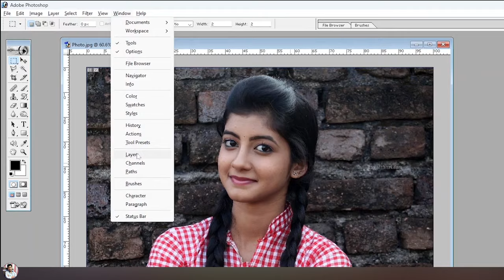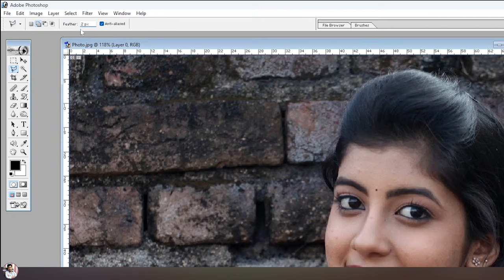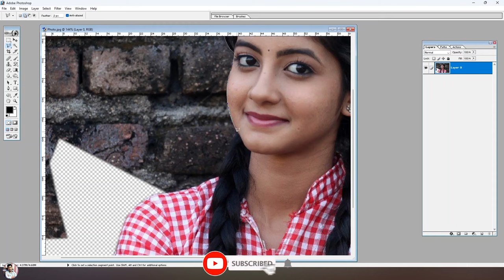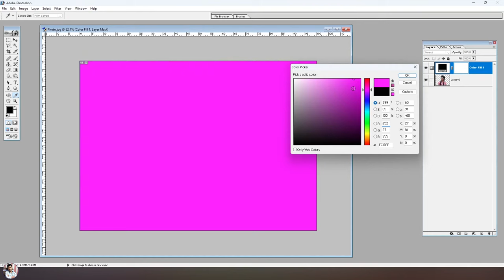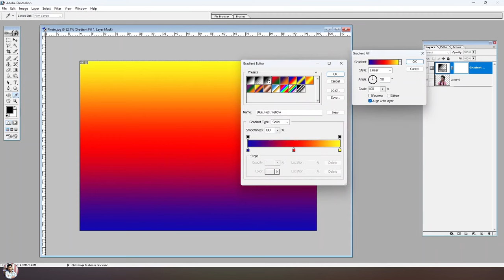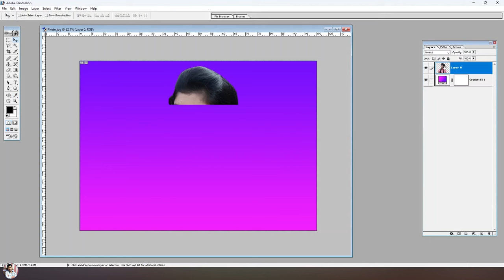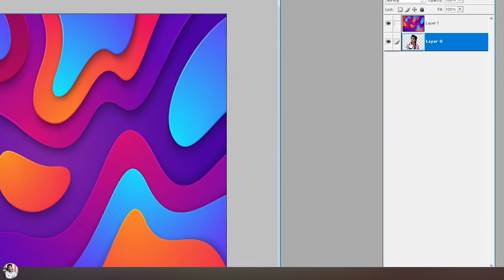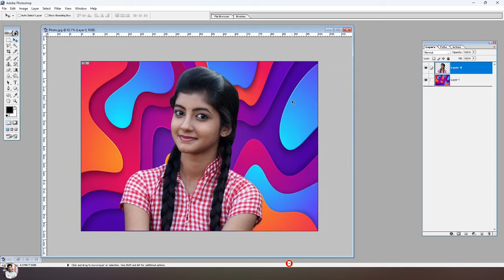Adobe photoshop me background kaise change kare | How to change background in photoshop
फोटोशॉप में फोटो का बैकग्राउंड कैसे चेंज करें ? How to change photo backgound in photoshop. Adobe photoshop me background kaise change kare ?

YOUR QUARIES -
adobe photoshop background change
photoshop main background kaise change karen
passport size photo background change
photoshop se background kaise change kare
how to background change in photoshop
how to change background in adobe photoshop
photoshop
background change photo editing
photoshop se photo ka background kaise change kare
photoshop mein photo ka background kaise change karen
photoshop me background colour kaise change kare
passport size photo in photoshop
photoshop photo background change
photo editing
adobe photoshop 7.0 photo editing
photoshop editing
passport photo background change
passport size photo ka background kaise change kare
adobe photoshop 7.0 background change
passport size photo in photoshop background change
background kaise change kare
how to change background in photoshop 7.0
adobe photoshop me photo ka background kaise change kare
photo ke piche ka background kaise change kare
adobe photoshop
photoshop background
photoshop 7.0 photo editing background change
photo background kaise change karen
how change background in photoshop